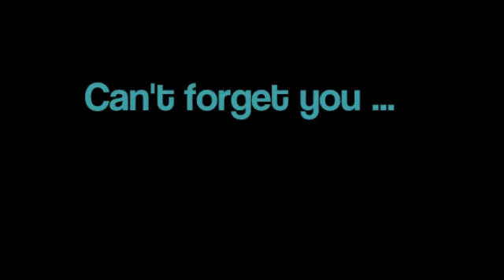Can't forget u - A Justin Bieber Love Story Part 372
Morgen mache ich einen CHRISTMAS-MARATHON!!! Ich versuche morgen von der Stunde in der ich aufstehe (kp wann das ist, will mich jetzt noch nicht festlegen) bis zur Bescherung ( bei uns) JEDE STUNDE einen Part hochzuladen!! Also immer zur vollen Stunde, seid ihr dabei?

Am Strand kamen langsam Gast für Gast an. Justin spielte den Platzanweiser, weil Percy, der eigentliche Platzanweiser und entfernter Cousin von Justin, das nicht so recht schaffte. Er vertauschte die Plätze, brachte die Reihen durcheinander und all das machte Pattie aggressiv. Sie war so schon nervös genug, da konnte sie jetzt niemanden gebrauchen, der auch nur den kleinsten Fehler machte. Ich konnte die Gästeliste auswendig rauf und runter beten und kannte ebenfalls meine ganzen Listen nahezu perfekt. Da Justin meistens bei mir war, wenn ich irgendetwas vorbereitet hatte, konnte er sie ebenso gut. Wir waren schon ein Dream-Team was das organisieren einer Hochzeit anbelangte.
Als endlich alle Gäste auf ihren Plätzen saßen, stellten wir die Brautjungfern und die Herren in der richtigen Reihenfolge auf. Die Herren standen schon vorne am Altar, jeder von ihnen wird ein kleines Stück auf den Gang laufen, während die jeweilige Brautjungfer auf ihn zu schreitet. Dann würde sie sich bei ihm einhaken und zusammen laufen sie dann zurück zum Altar und stellen sich daneben in Position. Das war der Plan. Bei der Generalprobe hatte alles perfekt funktioniert, aber wer weiß, das noch passierte. Vielleicht
würde einer der Brautjungfern ein Absatz abbrechen, oder sie stolpert, oder was weiß ich. Jetzt wurde ich auch langsam ziemlich nervös. Ich zupfte Pattie's Kleid zurecht, legte die Schleppe erneut gerade hin und wartete einfach nur ab. Ich war schon extrem aufgedreht, doch Pattie war es noch zehn Mal mehr als ich. Die Musik begann zu spielen. Ich gab der ersten Brautjungfer ein Zeichen und sie lief los. Mit langen, langsamen Schritten lief sie auf den Herrn im ebenfalls schwarzen Anzug zu. Jeder der Herren trug eine schwarze Krawatte, passend genau zu ihren Anzügen, nur Justin trug eine in der Farbe meines königsblauen Kleides. Das machte mich irgendwie glücklich. Auch die zweite und dritte Brautjunger lief jeweils auf mein Zeichen hin los. Jetzt fehlte nur noch eine und dann kam ich. Wir standen hinter einem großen Vorhang, der extra gespannt worden war. Die Frau vor mir verschwand hinter dem dünnen Stoff, durch den ich prima durchsehen konnte. Ich drehte mich noch ein letztes Mal zu Pattie um und sagte leise:
L: Sei nicht nervös! Ab dem Moment, an dem ich vorne meinen letztes Schritt gemacht habe, da zählst du einfach bis zehn! Dann läufst du los, alles klar!?
Pattie nickte aufgeregt. Natürlich wusste sie das schon. Auch bei den Proben hatte sie das alles schon perfekt drauf gehabt, aber es konnte ja nicht schaden das noch einmal zu erwähnen. Ich zupfte mein Kleid und meine Frisur noch schnell zurecht. Meine Vorläuferin war fast am Ende des Ganges angekommen und Justin ging bereits in Position, da schob ich den Vorhang vorsichtig zur Seite und trat hinaus. Mit angespannten Schultern und großen, langen Schritte lief ich auf Justin zu. Meine Hände hatte ich um den schmalen Blumenstrauß aus weißen Callas geschlossen. Mein Herz klopfte wie verrückt, doch dann sah ich Justin's Augen im Licht der untergehenden Sonne in ihrem wunderschönen braun- grün leuchten und meine Nervosität war wie weggeblasen. Jetzt wollte ich einfach nur noch zu ihm und seine Hand halten. Sein liebevoller Blick lies mein Herz komplett ausrasten. Ich war nur noch ein winziges Stück von ihm entfernt, doch kurz bevor sein Arm meinen berührte hauchte er mir zu:
J: Du bist so wunderschön, Babe!
Ich musste automatisch breit grinsen und lief rot an. Unmerklich kuschelte ich mich enger an seinen Arm, wollte ihn dichter bei mir haben. Flüchtig presste er mir einen sanften Kuss auf den Kopf und drückte meine Hand ein wenig fester. Er lehnte sich ein wenig hinunter, so, dass seine Lippen dicht neben meinem Ohr waren und dann flüsterte er:
J: Eines Tages werden wir noch einmal so einen Gang entlang laufen, doch dann werde ich dich nicht begleiten Ich werde dann da vorne auf dich warten, da bin ich mir ganz sicher!
Ich lehnte meinen Kopf gegen seinen starken Arm. Bei ihm fühlte ich mich geborgen und sicher, immer, egal was um uns herum passierte. Langsam, Schritt für Schritt im Takt machten Justin und ich unseren Weg nach vorne und stellten uns an unseren Platz neben den anderen Brautjungfer-Paaren.

hat es euch gefallen? Bitte lasst mir en Kommi da! Wer ist morgen bei meinem Christmas-Marathon alles dabei?? Glaubt ihr ich schaffe es?